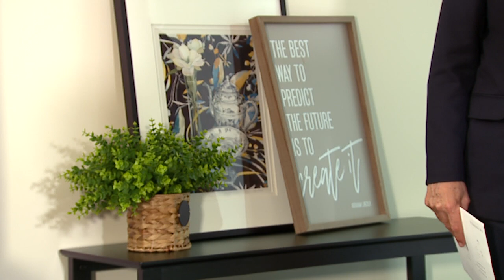Complete interview with Jeb Bush | FOX6 News Milwaukee